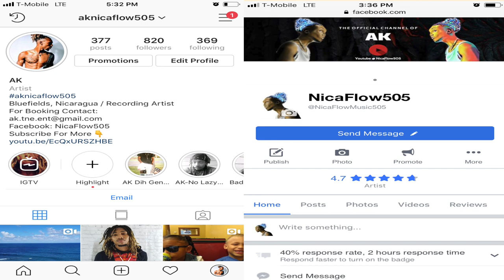NICARAGUA | PUERTO RICO | THE FACTS